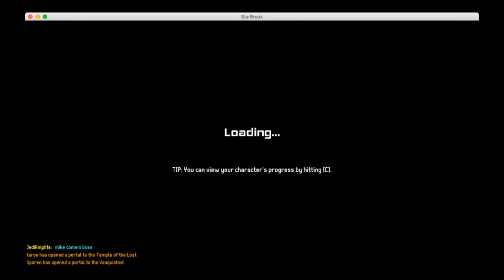[SB06] [Starbreak 1.12.2] Vanquished Solo Run - Wildfire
Yeah, iMagic sort of arrived at the midboss and actually dealt the final hit to it. But it's mostly a solo.

Once again I do a shitty job at the boss and would have been dead if it weren't for my insane amount of armor.

(Also, there's a little bit of audio desync. Sorry about that)

Gear:
Experimental Stonebow (+Range, Penetrating, Bounce)
Prototype Jansky Repeater (+Range, Shots, Armor Pierce, Explosive Ammo)
Custom Tripwire (+Max Ammo, Incendiary)
Modified Zealous Blast (+Air Blasts)
Custom Empyreals (+Movement Speed, Jump Height)
Modified Resilient Jerkin (+Crit Chance)
Inferior Velites

Shell ID: AAJ